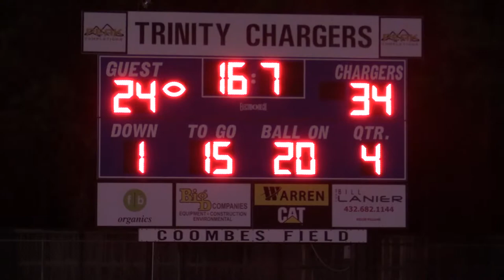2014 09 12 Trinity Football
Trinity Chargers Football Game, Midland, Texas
Grandfalls-Royalty Cowboys